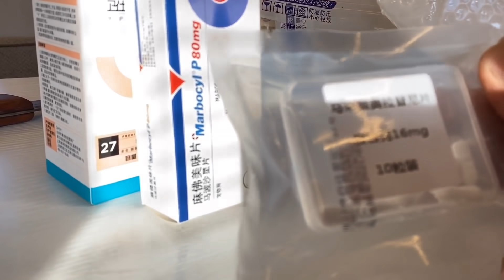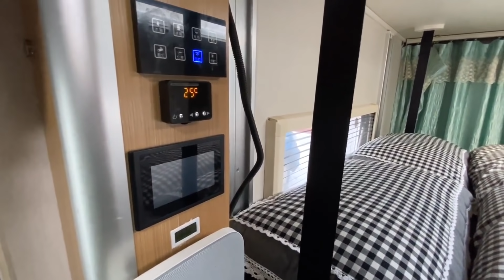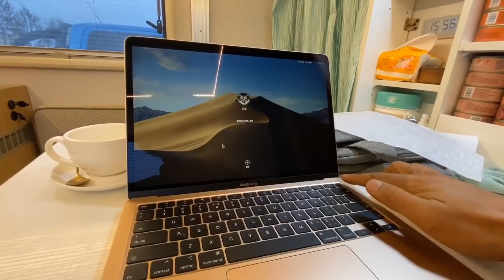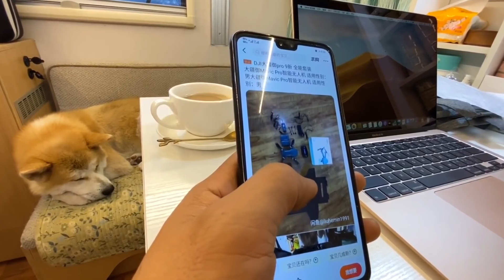房车旅行追寻雪的足迹，一路来到中国最北，冰雪的世界我的家